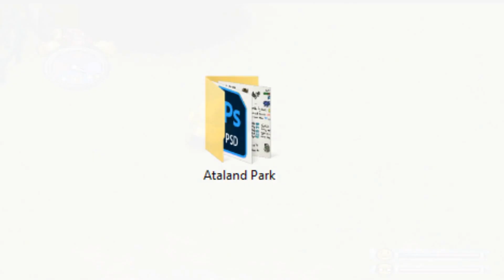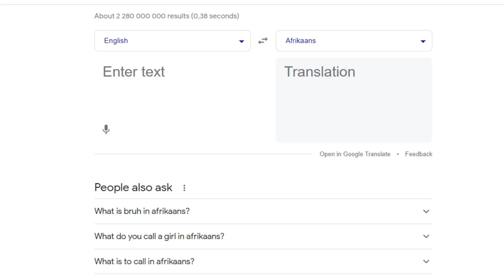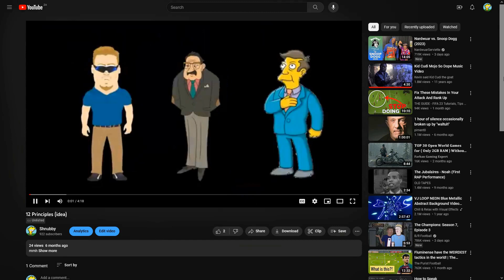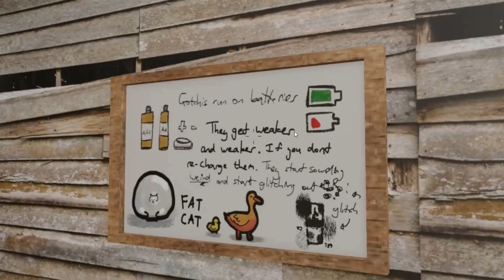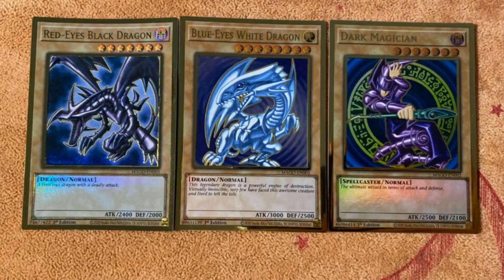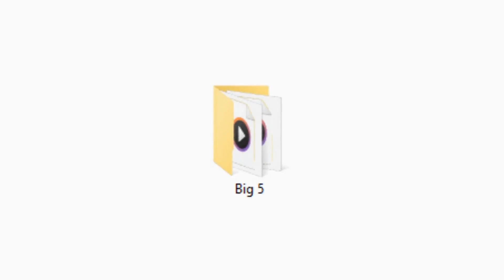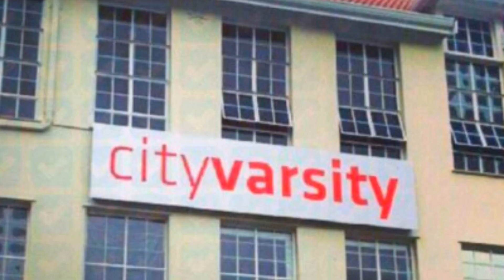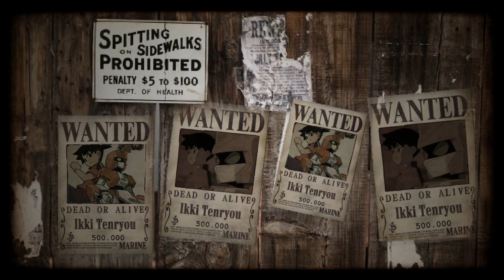[dumb ideas]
God of War Half Life Mod by @SpartanWarriοrΩ

00:00 HL GOW
01:31 RELOAD
01:35 Ataland Park
02:47 Talking to girls
03:13 NMP
03:47 SF LoL
04:47 LAANIEZ
05:13 MEDA-MAN
05:35 12 Principles
05:55 Gotchi Tamer
07:41 Peanut and Raisin
07:58 WWE RPG
08:49 Yugioh Football
10:02 BIG 5
11:34 CT var CT
12:38 Medabots X Fallout

i think im now retired...